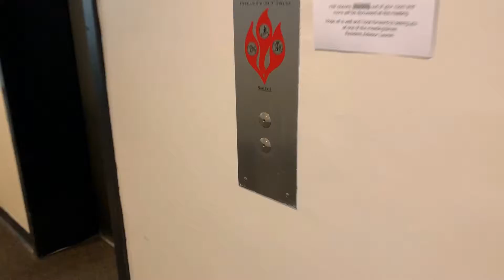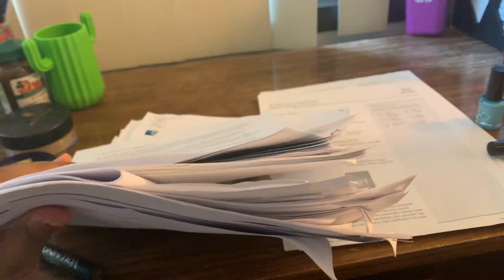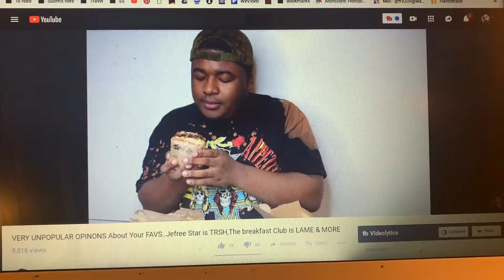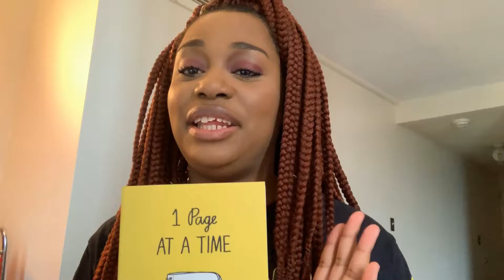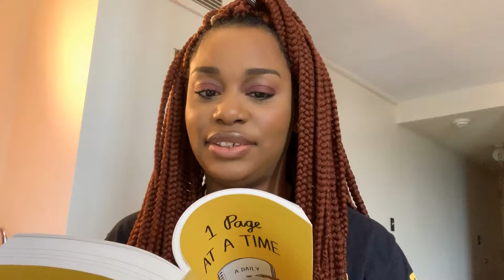FINAL WEEK OF GRAD SCHOOL- VLOG; finals, friends and events😂😂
My first year of graduate school is offically over!
Thank you to anyone who has followed and watched along with me

ABOUT ME:
Age: 23
Location: Michigan
Major: Creative Writing